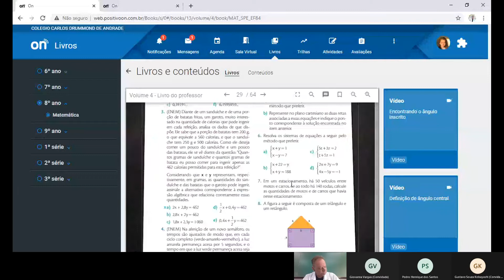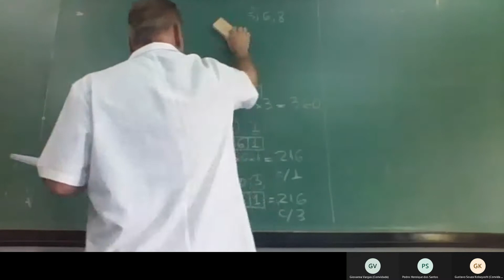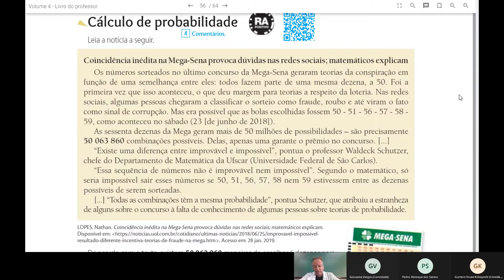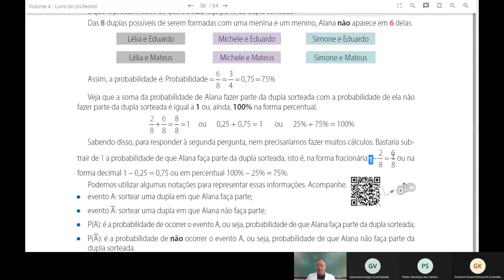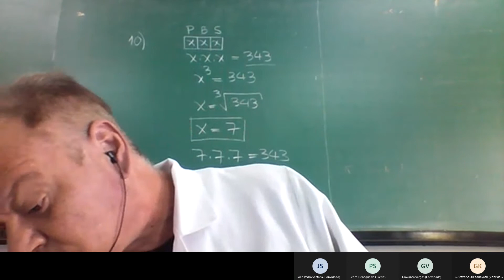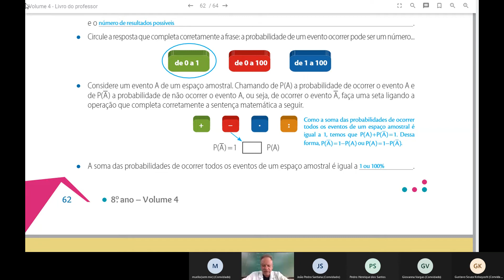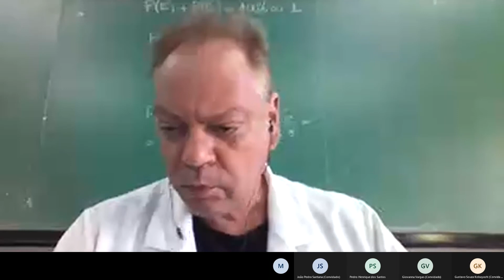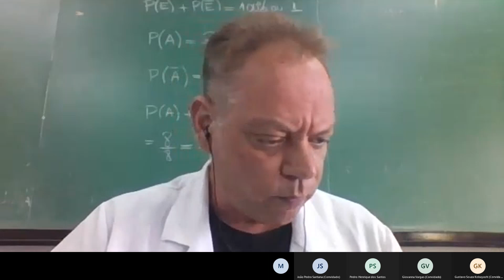Aula de Matemática 8º Ano - 20 de Novembro - Contagem e Probabilidade